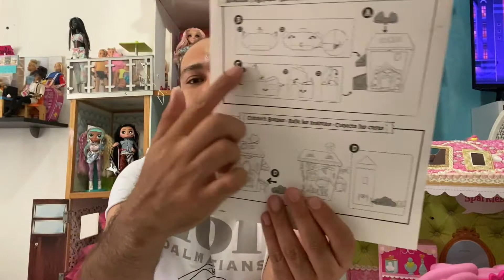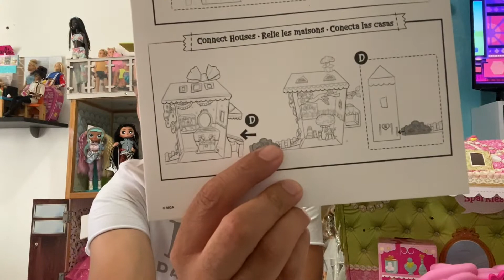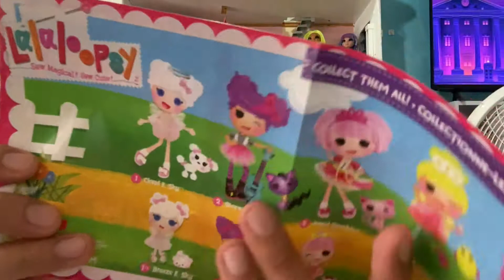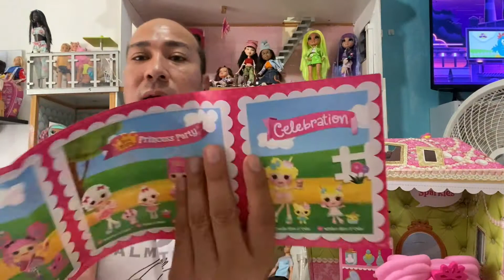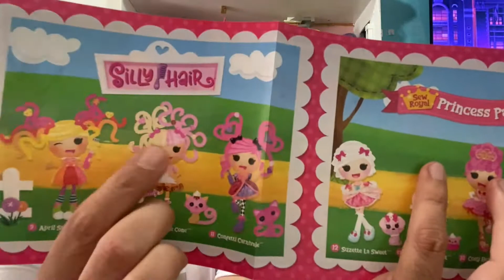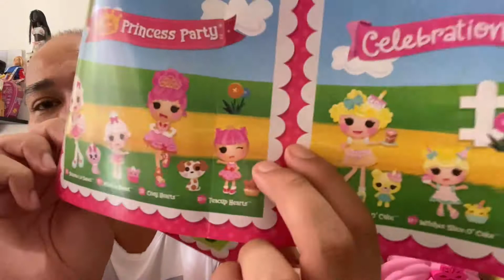ABRIENDO NUEVA LALALOOPSY 2021 DÉCIMO ANIVERSARIO JEWEL SPARKLES /UNBOXING Y REVISIÓN EN ESPAÑOL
Este video muestra la nueva muñeca Jewel Sparkles a detalle, su unboxing y review, esta guía va dedicada para adultos coleccionistas de muñecas y para personas adultas que les gusta este contenido. Esta nueva coleccion de lalaloopsy celebra el decimo aniversario de estas muñecas.